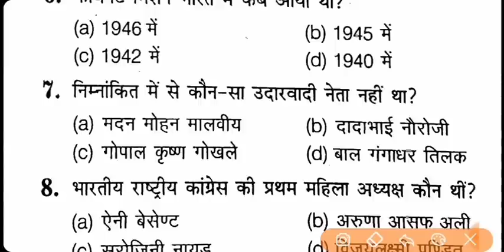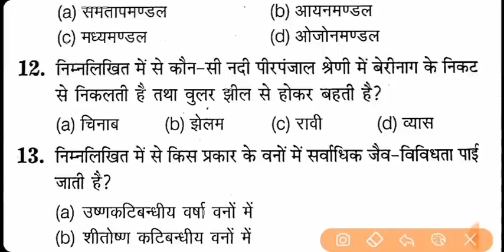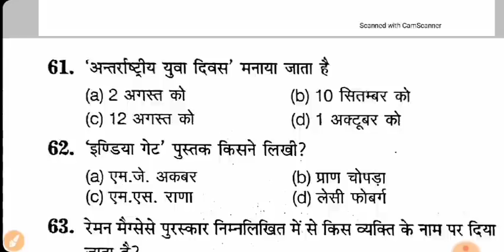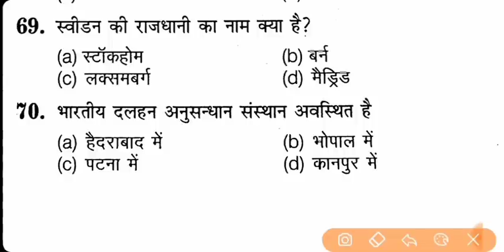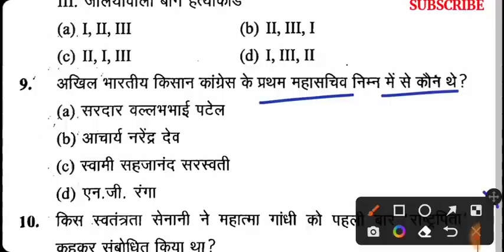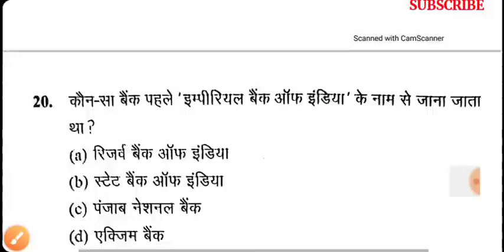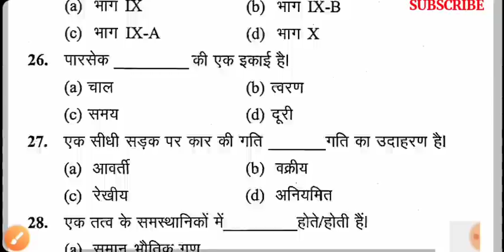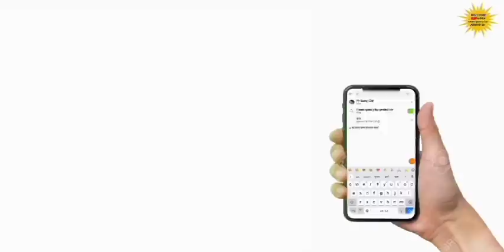Upsssc pet exam 16 अक्टूबर प्रथम पाली में पूछे जाने वाले प्रश्न|UP PET EXAM 2022 IMPORTANT QUEATIONS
petexamUpsssc pet exam 16 अक्टूबर प्रथम पाली में पूछे जाने वाले प्रश्न|UP PET EXAM 2022 IMPORTANT QUEATIONS
practiceset Upsssc pet exam 16 अक्टूबर प्रथम पाली में पूछे जाने वाले प्रश्न|UP PET EXAM 2022 IMPORTANT QUEATIONS